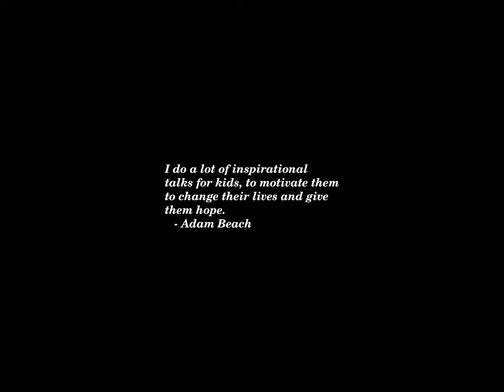Sunset Time-lapse: Wednesday, September 04, 2024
Today's headlines:

Animal rights groups call for police probe after ‘Russian spy’ beluga whale shot to death

With New Taliban Manifesto, Afghan Women Fear the Worst

Justice Merchan, Judge in Trump’s Hush-Money Case, Faces ‘Impossible’ Task

Kamala Harris must protect Palestinians with an arms embargo

The Switch Up Election Series — Harris campaign hopes to break barriers, again

Noel Parmentel Jr., Essayist, Polemicist and Apostate, Dies at 98

U.S. to Accuse Russia of Using Its State Media to Influence 2024 Election